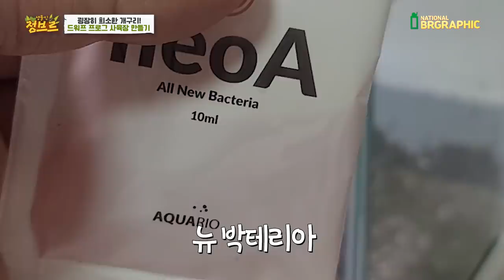모기유충 킬러! 아프리카에서 가장 작다는 초희귀종 소개합니다!! 이게 다 큰거라네요ㄷㄷ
사육정보가 많이 없어 해외자료를 참고하여 제작하였습니다.
번식력이 좋아 해외에서는 먹이로 쓰이는 개구리로 유명하다네요!!

하지만 저는 귀여운 사육용 개구리로~^^